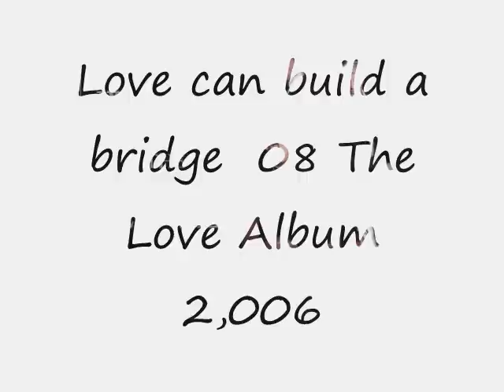Westlife Love can build a bridge 08 of 11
Track 08 of The Love Album 2,006
Lyrics:
Shane:
I'd gladly walk across the desert
with no shoes upon my feet
To share with you the last bite
of bread I had to eat
I would swim out to save you
In your sea of broken dreams
When all your hopes are sinking
Let me show you what love means
Shane - All Chorus:
Love can build a bridge
Between your heart and mine
Don't you think it's time (2x)
Nicky - Mark:
I would whisper love so loudly
Nicky
Every heart would understand
That love and only love
Can join the tribes of man
Mark-Nicky
I would give my heart's desires
So that you might see
Mark:
The first step is to realize
That it all begins with you and me
Shane --All Chorus:
Mark Chorus:
Don't you think it's time (2x) Ohh
Kian - Shane:
When we stand together
It's our finest hour
Kian:
We can do anything, (anything ) anything (anything)
Mark:
If we keep believing in the power
Shane --All Chorus:
Don't you think it's time
Mark
Yeah!!!. Yes I do!
Shane --All Chorus:
Love can build a bridge (Mark: Ohhhh, Love and Only Love)
Between your heart and mine (Mark: Between your heart and mine)
Love can build a bridge (Mark: Love can build a bridge)
Don't you think it's time? (Mark: Don't you think it's time.)